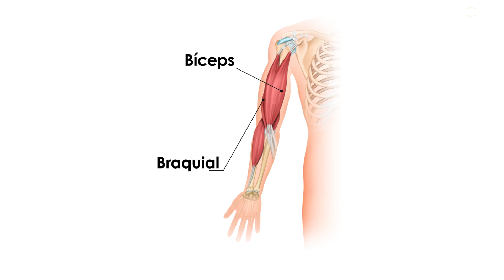MIS BICEPS NO CRECEN 😭 El Ejercicio de Bíceps MÁS EFECTIVO y POCO REALIZADO.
🛑¿Te ha pasado? No hay problema, hoy te enseñaré cómo puede cumplir ese rango de movimiento utilizando simplemente unas ligas.

🏠Como se han dado cuenta es un implemento excelente y económico que te puede ayudar a tener un GRAN entrenamiento en casa.

👉Para los que están yendo ya al gimnasio: Aplica lo mismo con la POLEA ALTA.